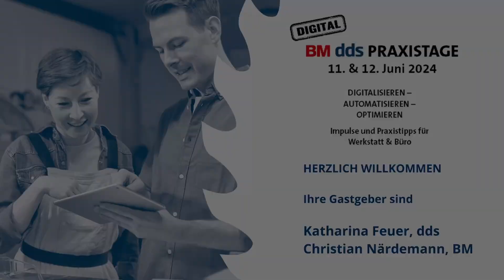BM-dds-Praxistage 6/2024 I Digitalisieren, Automatisieren, Optimieren I Der Betrieb läuft ohne mich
➡️ Bei den BM-dds-Praxistagen „Digitalisieren, automatisieren, optimieren“ am 11. und 12. Juni 2024 gewährten führende Partner des Tischler- und Schreinerhandwerks spannende Einblicke in ihre aktuellen Neu- und Weiterentwicklungen und präsentieren optimierte Tools sowie Workflows für effizientes Arbeiten. Hochkarätige Impulsvorträge rundeten das Programm des Online-Events ab.

➡️ In diesem Video: Keynote: Der Betrieb läuft auch ohne mich
Fabian Fricke im Dialog mit dds-Redakteur Georg Molinski